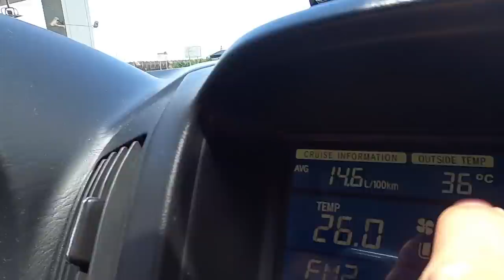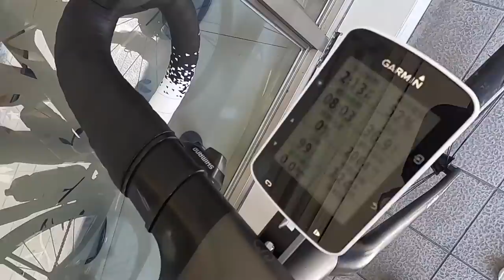【哲睿Jerry】老司機上車了!! 10小時補給車小弟,屁股爛睡不飽!! 挑戰一日雙北最硬路線補給車『肉腳車手』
清晨出門,晚上回家
補給車的一天就是如此樸實浮華

器材：
Sony A6400
DJI MAVIC PRO
GOPRO HERO8
IPHONE X

ARTLIST免費兩個月優惠連結